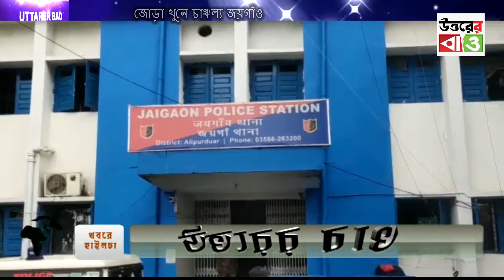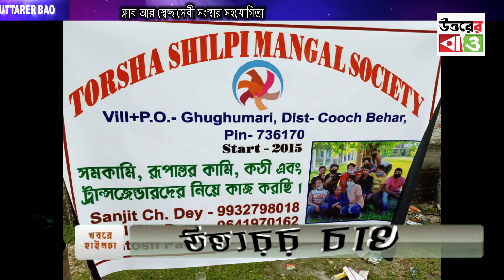UTTARER BAO (14.6.2020.BENGALI NEWS)